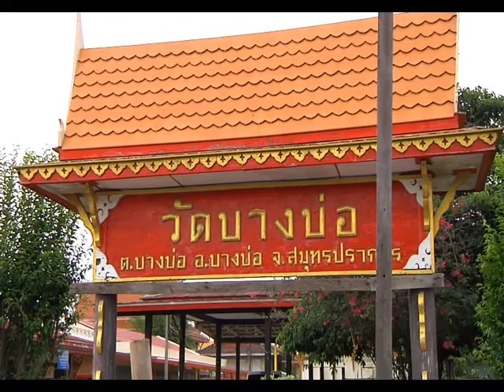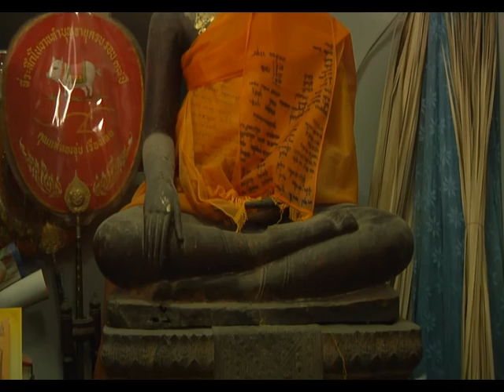รายการ พระเครื่องเมืองสยาม 29/08/59 EP 1/3